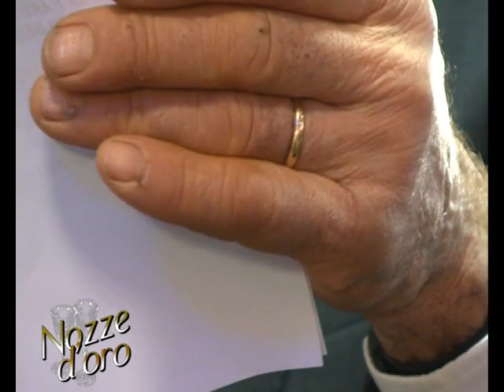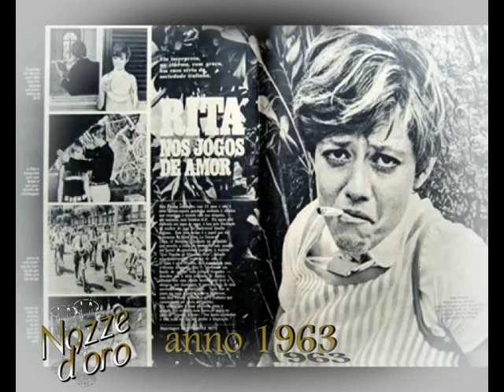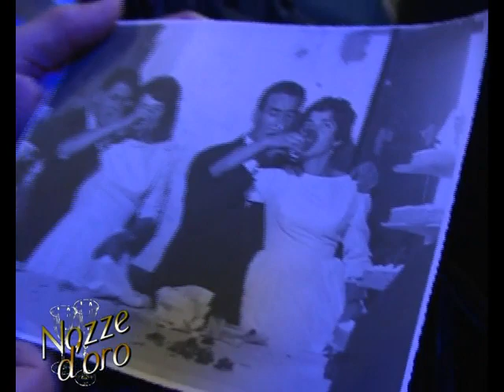Arezzo : nozze d'oro al centro Fiorentina 2013 -2 parte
Un servizio dell'a.c.centodue, trasmesso su Teletruria2, canale digitale terrestre 87, realizzato da Stefanella Baglioni e Fabrizio Radicchi per la promozione del territorio